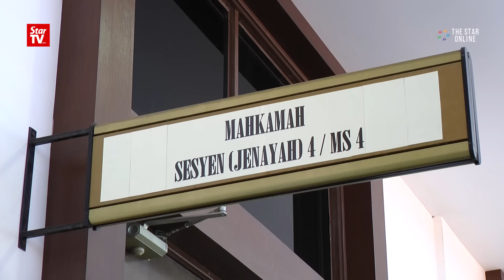Former Tekun Nasional head charged with corruption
Former Tekun Nasional managing director and chief executive officer was charged on Monday with two counts of corruption after allegedly accepting a bribe of RM36,000 in 2015. Judge Asmadi Hussin set bail at RM18,000 for both charges and ordered the accused to hand in his passport. The trial will begin on March 13.